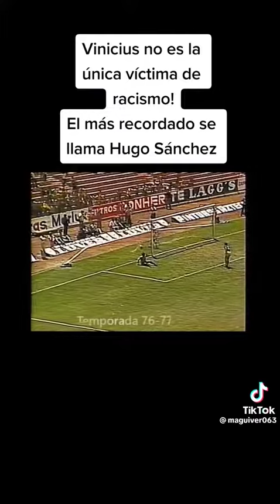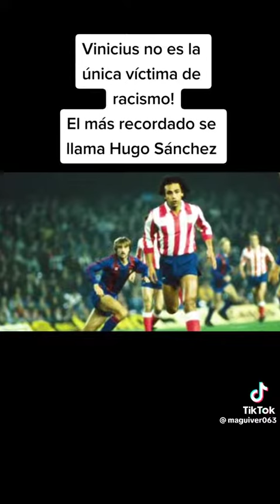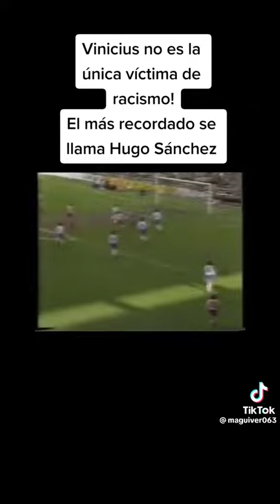HUGO SÁNCHEZ VENCIÓ LA DISCRIMINACIÓN EN ESPAÑA... ERA LLAMADO INDIO